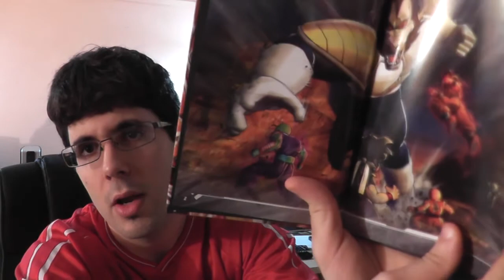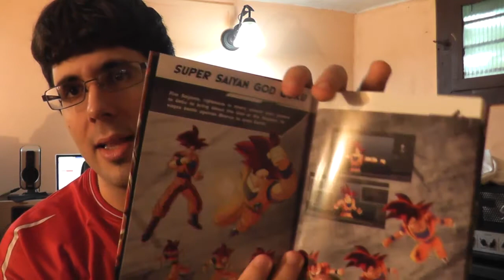3 SUPER UNBOXINGS #4